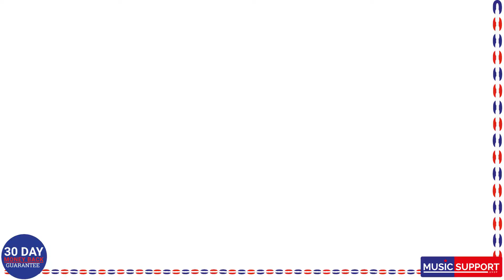Gopherwood I 210RE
Gopherwood I 210R
จุดเริ่มต้นใหม่ของการเปลี่ยนแปลงอุตสาหกรรมกีตาร์อคูสติก
ด้วยเทคโนโลยี่ Sound pillar ที่ทำให้กีตาร์ตัวเดียวสามารถเปลี่ยน
เสียงได้หลายแบบเพียงคุณแค่เปลี่ยนแท่ง Sound pillar
ในงบประมาณเบาๆ
ทดสอบสินค้าได้ที่ Musicsupport